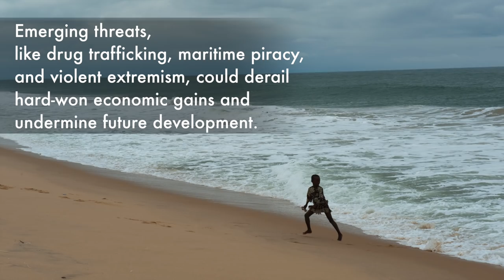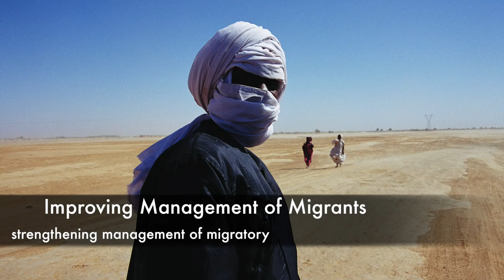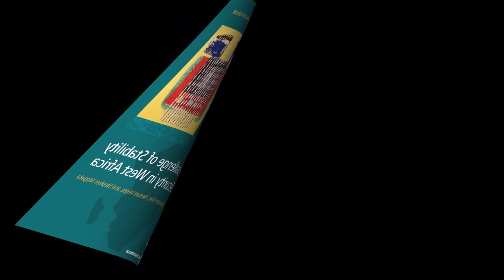Toward Stability and Security in West Africa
West Africa is making impressive progress in economic growth, democratization and regional cooperation. Take a look at the lessons from the sub region, emphasizing the importance of development policy in supporting stability to reduce conflict and violence over the long term.